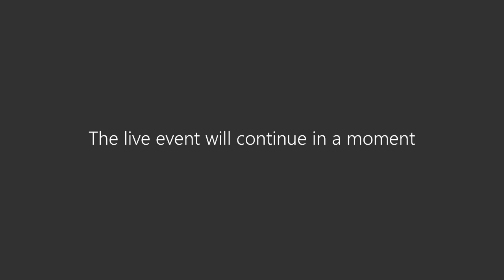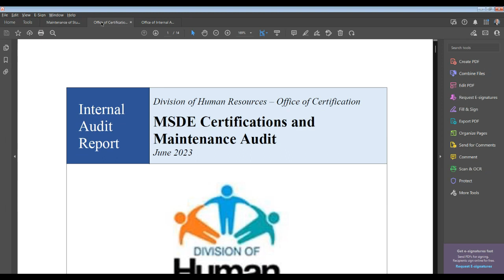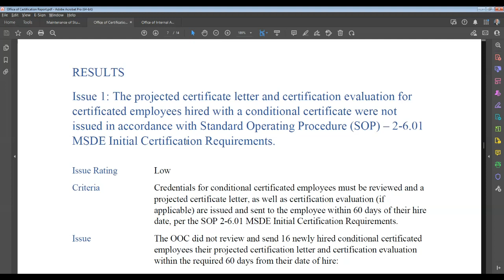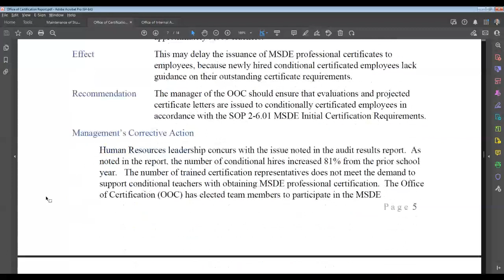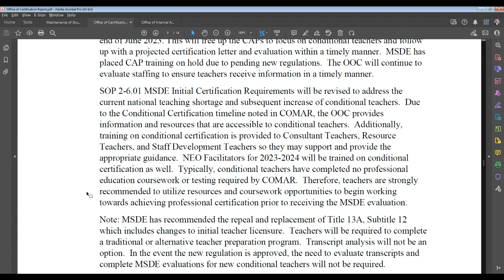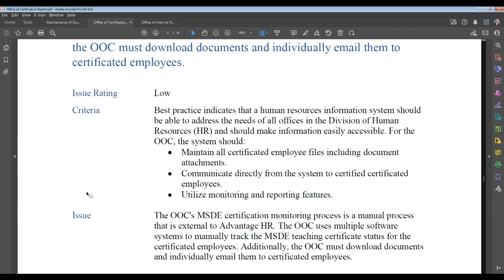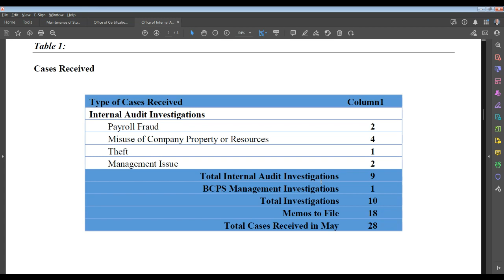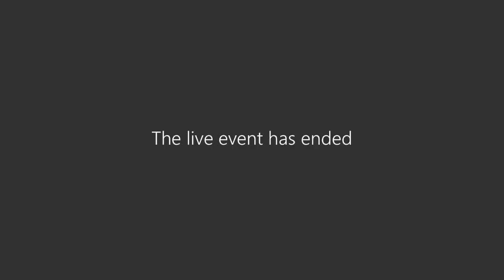Audit Committee Meeting 6-20-23